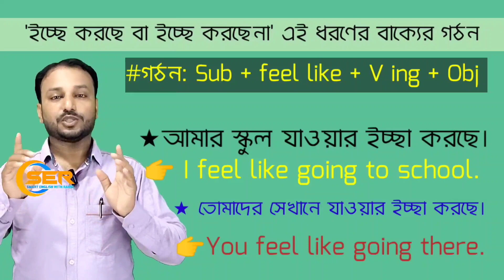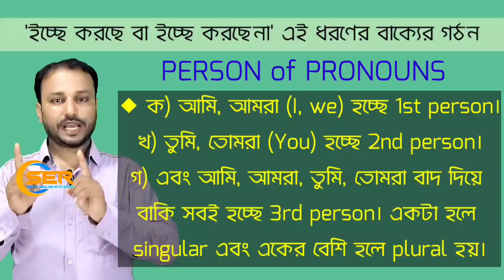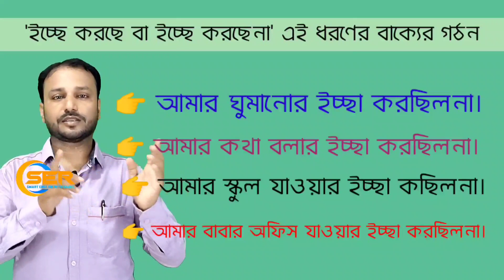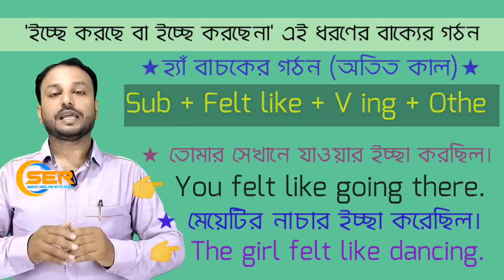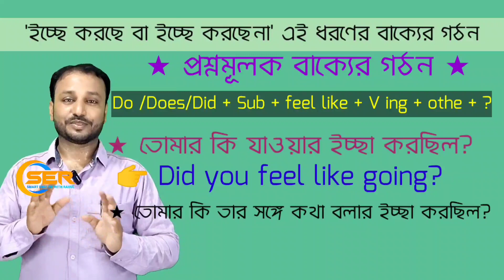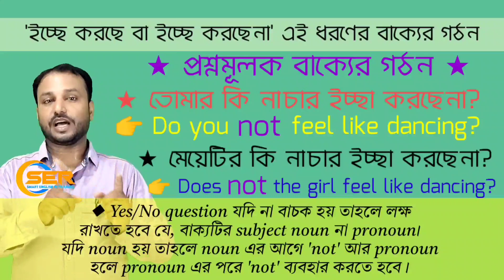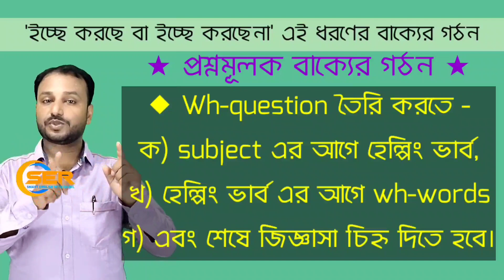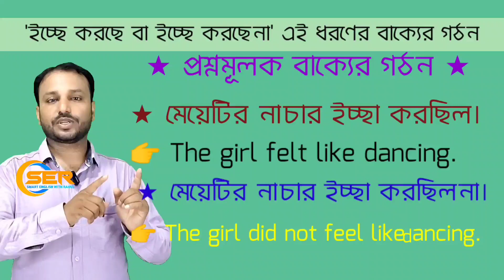Use of FEEL LIKE in English | How to Use FEEL LIKE correctly | Spoken English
About this video: In this video you can learn a unique sentence structure. Here you get the complete discussion of 'Feel Like'. It is very important for spoken English also to learn the use of FEEL LIKE. It will enrich your sentence making power which will help you in your daily conversation with family, friends and colleagues. I have tried to explain the various types of sentences with FEEL LIKE. Hope you will learn something new and will like the video.
 SO, watch the video and if you really like it please share it in your various social media platforms and if you are new in this channel, please subscribe the channel to get such useful videos. Thanks a lot.

english conversation
trending
trending video
trending videos